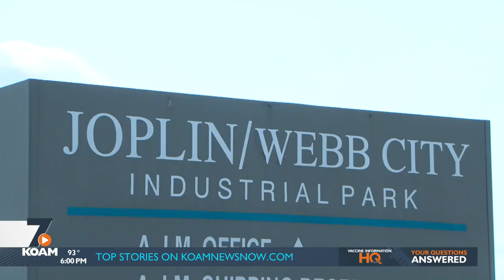Joplin police and the SWAT team respond to an armed person at the Joplin-Webb City Industrial Park